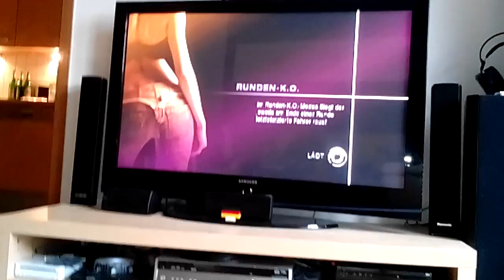#1 Need for speed undercover auf in den Kampf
Hi heute haben mein Cousin u d ich Need for speed gespielt viel Spaß